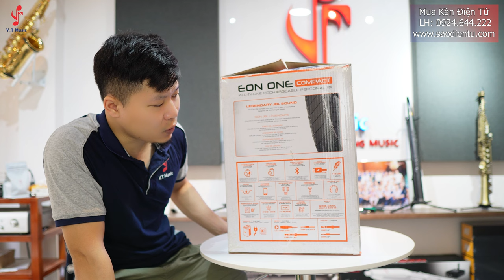JBL EON ONE - Loa Hay Cho Sáo Điện Tử - Công Ty TNHH Việt Trang Music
LH Mua Kèn Điện Tử:
Công Ty TNHH Việt Trang Music